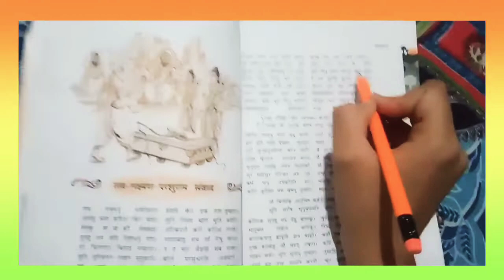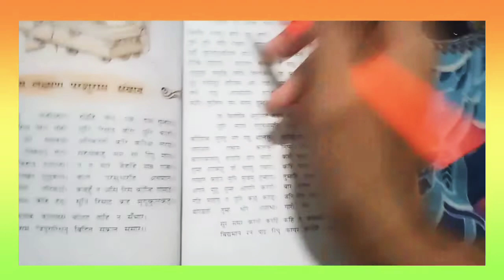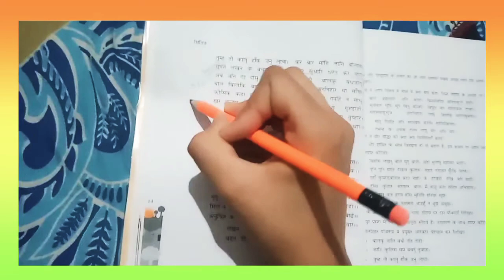Evening routine as a 10th gradder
friends

previous vdo

and yaaa please 300